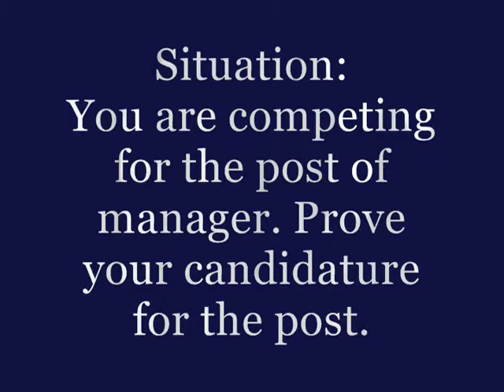ManjireeIngole IM 20 Sec B Roll 097 Digital CV